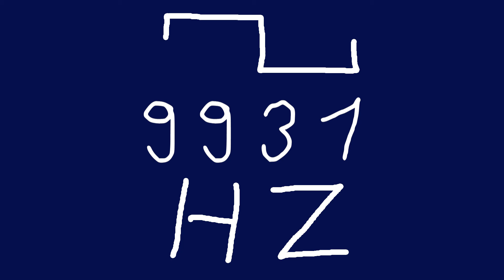9931 hz square